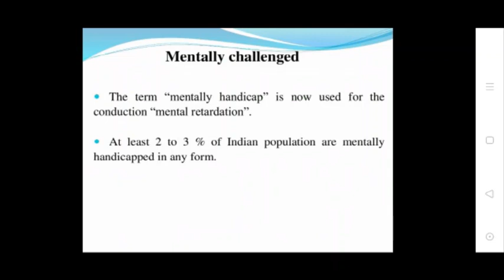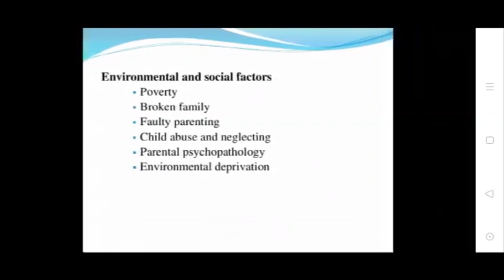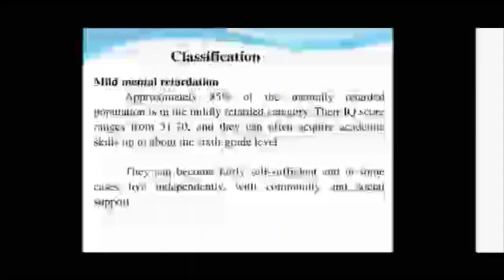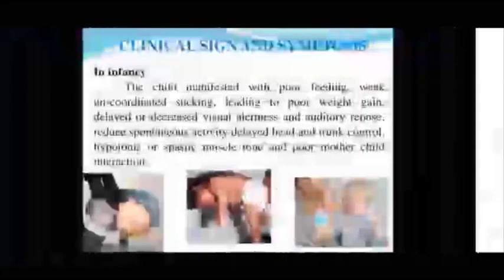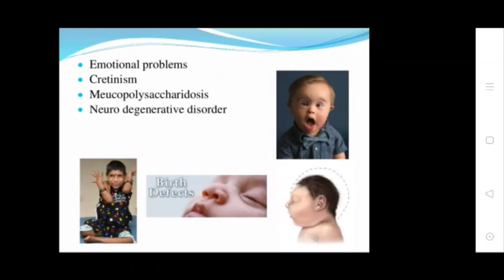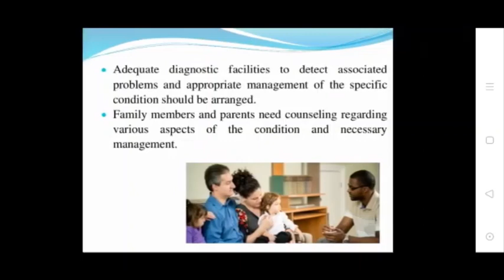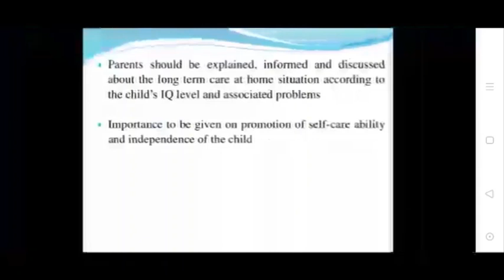Uvesh Ali Bhatti Sir Topic:- Mental Retardation 19/09/20